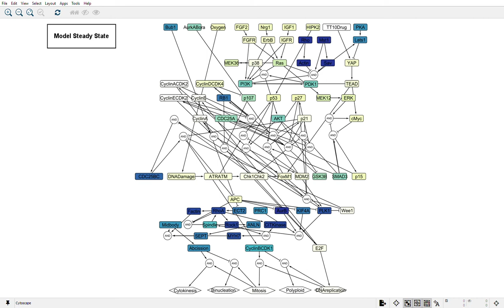Network simulation of YAP activation with TT10 and the effects on cardiomyocyte proliferation.